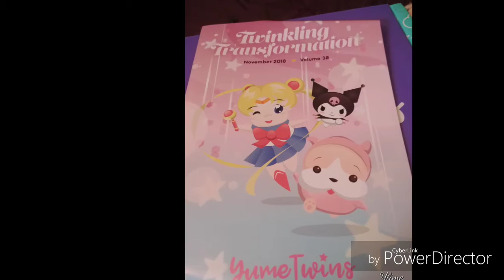November yumetwins box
I am canceling my Yume twins subscription after December box